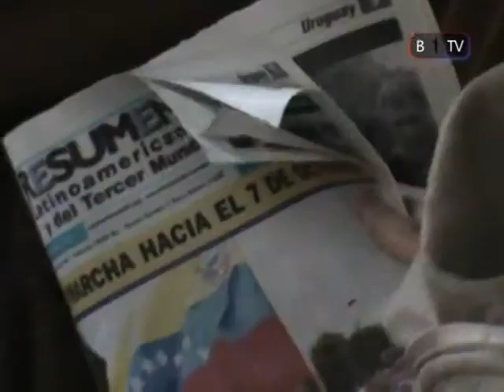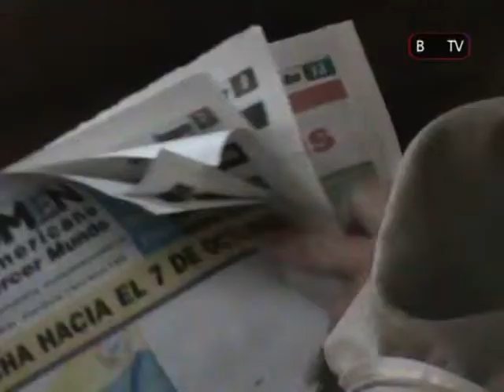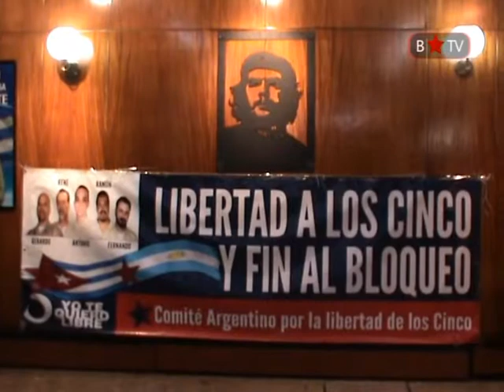Se presentó la edición cubana del periódico Resumen Latinoamericano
Se presentó en la Embajada de Cuba en Buenos Aires la edición cubana del periódico de contrainformación Resumen Latinoamericano, que ya lleva 20 años al servicio de las luchas en América Latina y el mundo.